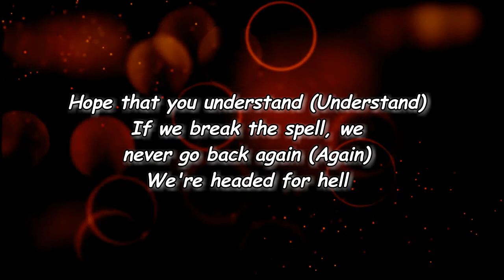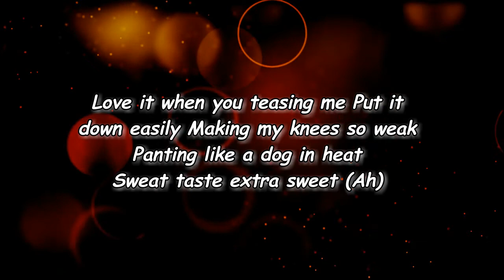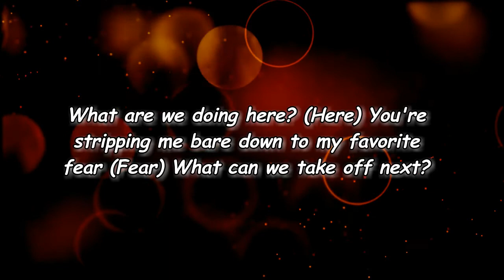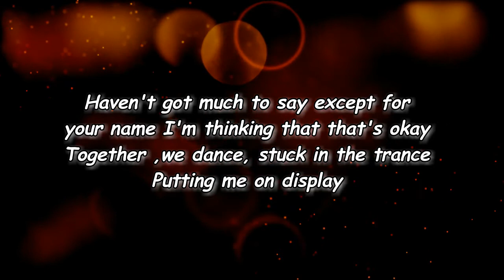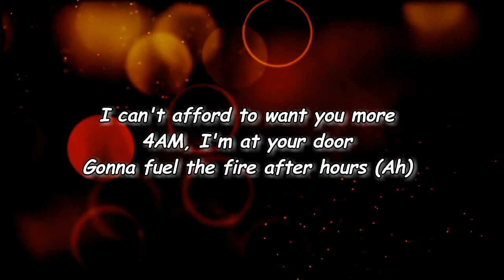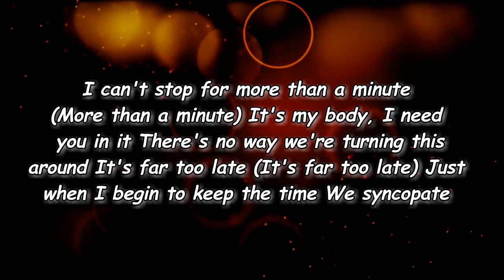MICHELLE - SYNCOPATE (Lyrics)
SYNCOPATE Lyrics:

[Intro]
Ah, ah
Ah-ah-ah

[Verse 1]
Hope that you understand (Understand)
If we break the spell, we never go back again (Again)
We're headed for hell
Love it when you teasing me
Put it down easily
Making my knees so weak
Panting like a dog in heat
Sweat taste extra sweet (Ah)

[Chorus]
I can't stop for more than a minute
It's my body, I need you in it
There's no way we're turning this around
It's far too late
Just when I begin to keep the time
We syncopate

[Verse 2]
What are we doing here? (Here)
You're stripping me bare down to my favorite fear (Fear)
What can we take off next?
Haven't got much to say except for your name
I'm thinking that that's okay
Together ,we dance, stuck in the trance
Putting me on display

[Bridge]
I can't afford to want you more
4AM, I'm at your door
Gonna fuel the fire after hours (Ah)

[Chorus]
We syncopate
I can't stop for more than a minute (More than a minute)
It's far too late (It's far too late)
We syncopate